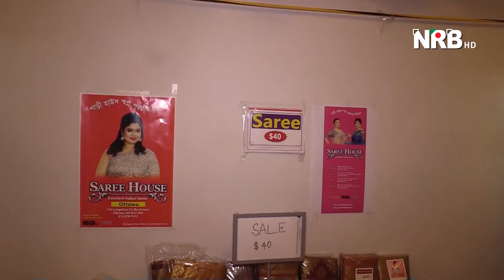SAREE HOUSE : AD : 05